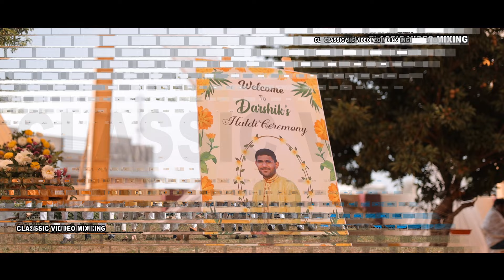Wedding Highlight 2024 || Edius Wedding Project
Classic Video Mixing
Edius Dongle Projects

CLASSIC VIDEO MIXING
YAS VAHORA, (GUJARAT)

Classic Cinematic Edius Dongel Data
◆ Cinematic Titles
◆ Cinematic HighLights
◆ Teasers
◆ Reels
◆ Vidhi Projects
◆ Couple Songs
◆ Pre Wedding Songs
◆ Bride Grooms Entry Projects
◆ 5000+ Transition Effects
◆ Ready-made Luts
◆ Ready made Creatieve Text Presets
◆ Edius New Split Access Effect
◆ And Most Important
Every week New Project update
◆ One Year Fully Update Free
◆ Any desk support
   ◆ Price ◆
Dingle + 400gb + Data
Rs 11,111
Hard drive charge Extra
All over India delivery free
Classic Video Mixing
F17,CT Point First Floor
Opp.G.P.O.
Near Old Bus Stop,Anand-388 001
Gujarat (India)

MY Whatsapp Number-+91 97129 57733-Yash Vahora

.हैलो दोस्तों मेरा नाम है यश
हैलो दोस्तों इस चैनल पर अपलोड होने वाले सारे प्रोजेक्ट्स और इफेक्ट्स मैं खुद ही बनाता हूँ,
दोस्तों आशा करता हूँ के आप लोगों को मेरे चैनल पर अपलोड होने वाले वीडियोज् पसंद आ रहे हैं

.Hello friends, my name is Yash.
Hello friends, I make all the projects and effects uploaded on this channel myself.
Friends, I hope you guys are liking the videos uploaded on my channel.

MY ADRESS-
classic video mixing, 1st flore,City point complex ,Opp. Post Office,Near Old ST Stand,Station Road Anand,388001,Yas{Yasin}Vahora-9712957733

EDIUS Ready Cinematic Dongle Project

Advance booking Start Hurry up